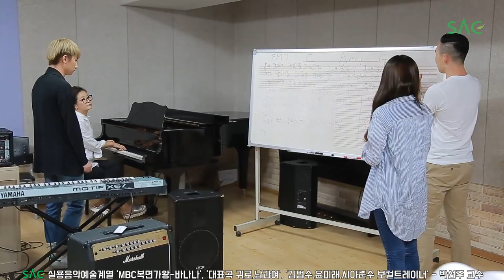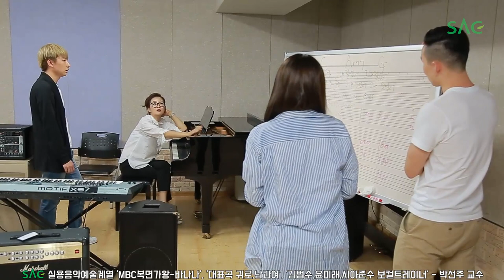[싹튜브] SAC실용음악 김범수,보아,JYJ 보컬트레이너 대표곡 남과여,귀로 박선주 교수 수업 서울종합예술실용학교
SAC실용음악 김범수,보아,JYJ 보컬트레이너 대표곡 남과여,귀로 박선주 교수 수업